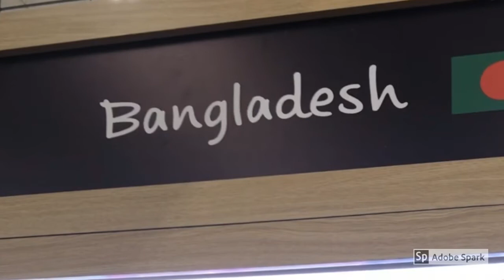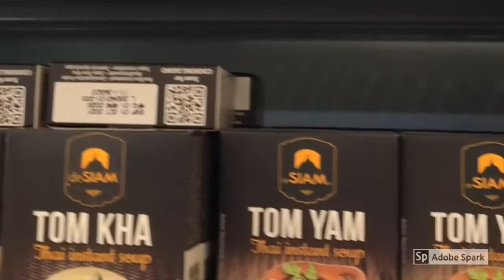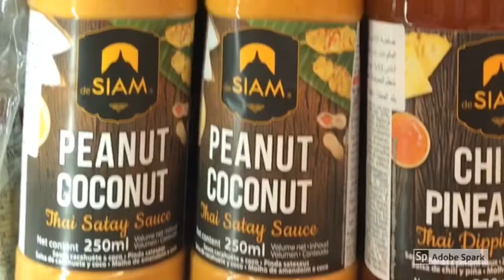Finding Furikake & Sriracha sauce Part2❤️(#63)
Saaby's Day Out|Finding Furikake & Sriracha sauce for my Sushi😁